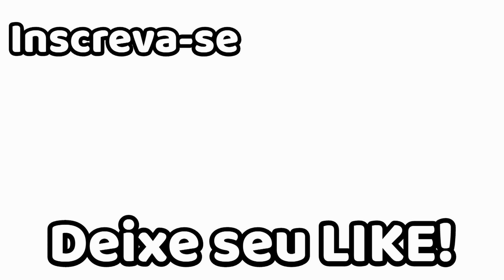ARROZ DE CURCUMA COM ESPINAFRE, COMA COM SAÚDE, SUPER SABOROSO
Pessoal, comam com saúde e aproveitem para conhecer o sabor dessa receita. Usem o arroz que vocês tenham em casa, ideal pra ser comido com frutos do mar. Se você é amante de receitas como essa, se inscreva no nosso canal, assista o vídeo com o comercial, deixe seu like pra ajudar nosso canal, divulguem para todos eus conhecidos e não se esqueçam de apertar no sininho para receberem todos nossos vídeos asim que forem postados. Um abraçao da Carla Alencastro para todos vocês.

Receita :
  -  2 xícaras ( 250ml cada ) de arroz cozido
  -  1 colher de sopa de azeite
  -  1 xícara ( 250ml ) de espinafre crua
  -  1 colher de chá rasa de páprica picante
  -  1 colher de chá cheia de curcuma

Nosso endereco para correspondência ou se vcs quiserem enviar algum presente:
3341 cabaret lane
Margate, Flórida, Estados Unidos
Zip 33063

Howto & Style
License
Standard YouTube License .
Category
Howto & Style